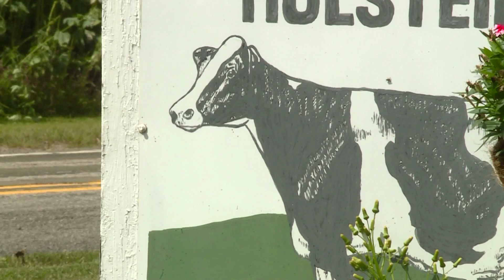Family Farm Dairy Loss PKG